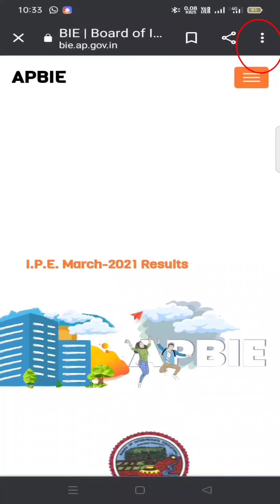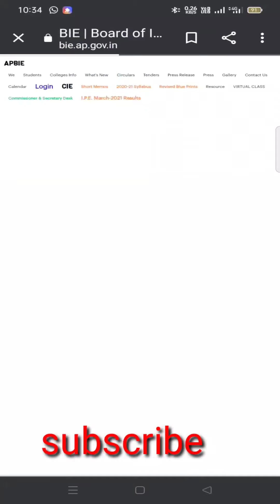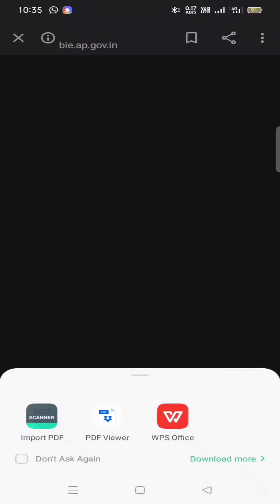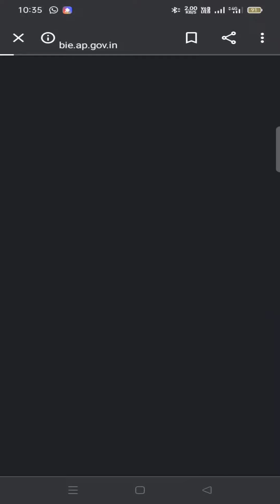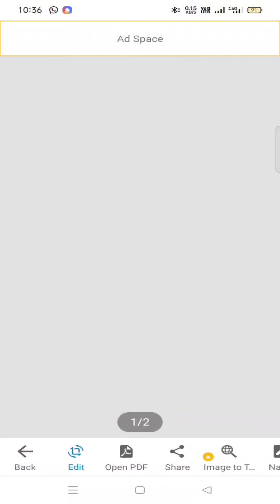Intermediate public old question papers download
ఇంటర్మీడియేట్ పాత ప్రశ్న పత్రాలు డౌన్లోడ్ చేసుకోండి ఇలా.